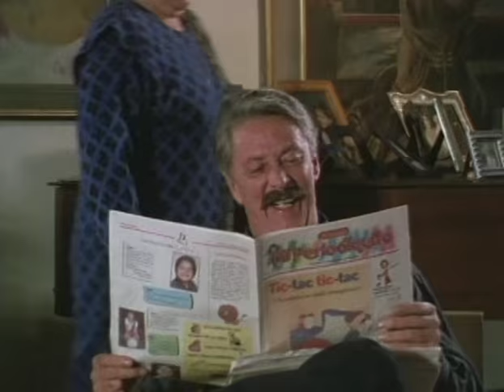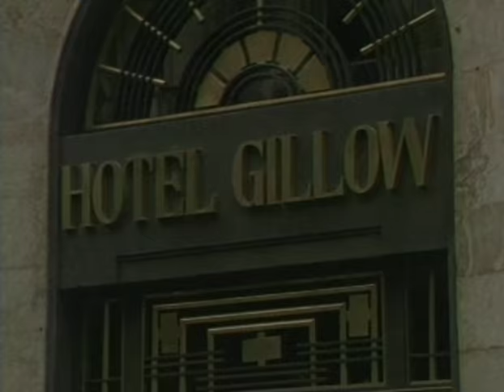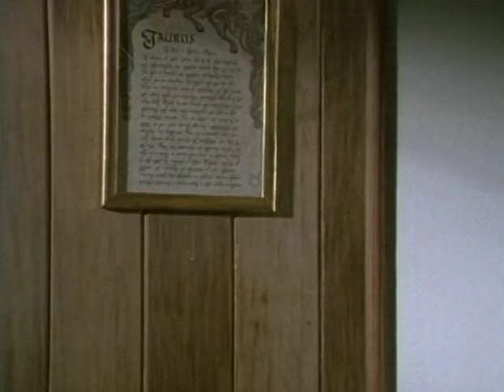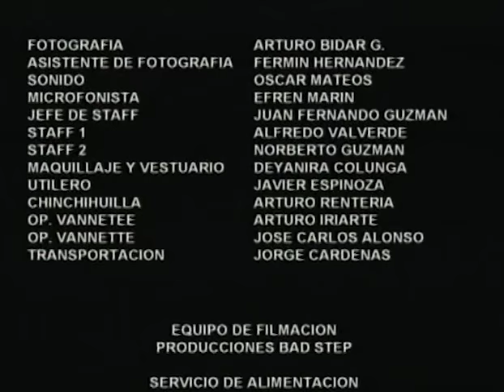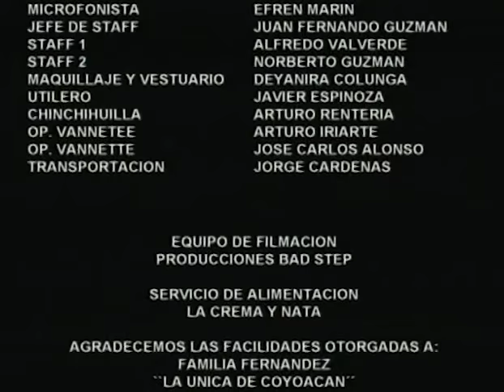Del Norte a la Gran Ciudad (1998) | MOOVIMEX powered by Pongalo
Una familia adinerada del norte de México viaja a la ciudad para visitar a sus parientes. Pronto descubren que sus parientes están en bancarrota y planeando un truco deshonesto para conseguir su fortuna.

Director
Carlos Franco

Actores
Rodolfo de Anda | Felicia Mercado